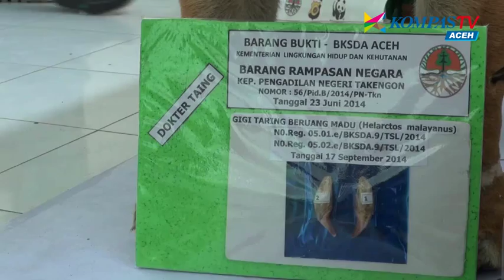BKSDA MUSNAHKAN TANGKAPAN SARWA LIAR | KOMPAS NEWS ACEH 23/05/2016